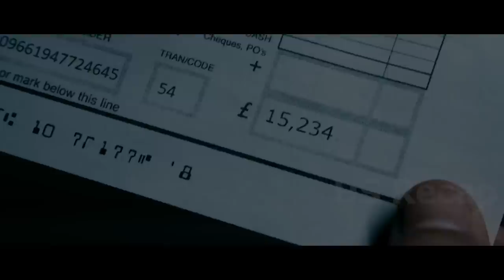These thugs try to beat him up after being offended by his laughter; they have no idea who they'r...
These thugs try to beat him up after being offended by his laughter; they have no idea who they're dealing with.
Avengement movie 2019, Scott Adkins as Cain Burgess, Craig Fairbrass as Lincoln Burgess, Thomas Turgoose as Tune, Nick Moran as Hyde, Kierston Wareing as Bez, Louis Mandylor as Detective O'Hara.